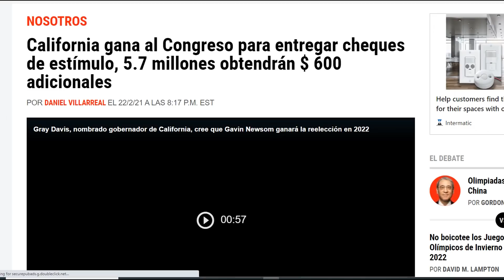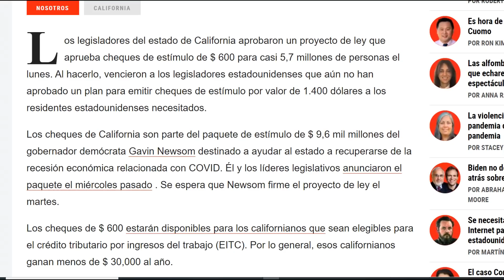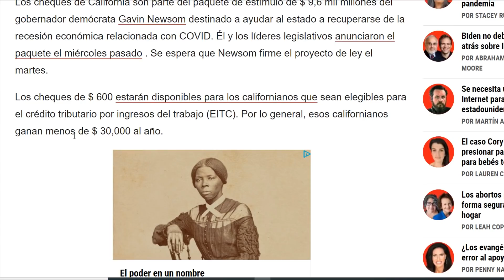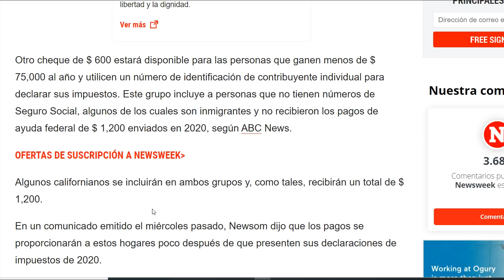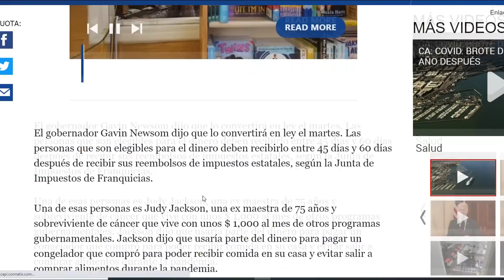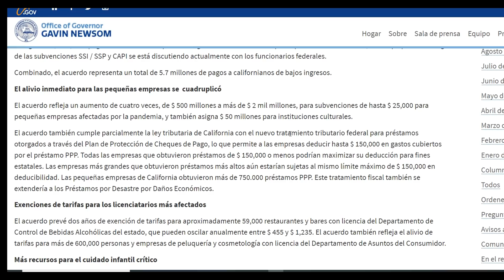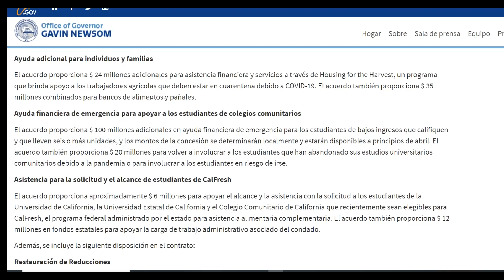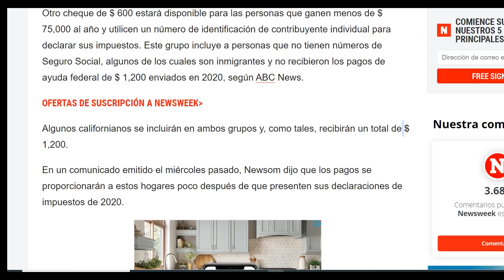BUENAS NOTICIAS! CHEQUES DE HASTA $1200 APROBADOS PARA ESTE ESTADO- NUEVO ESTIMULO ECONOMICO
La mayoría de los estadounidenses esperan ahorrar su cheque de estímulo de $1,400, no gastarlo, muestra una nueva encuesta
Más de un tercio de los estadounidenses esperan ahorrar, no gastar, el cheque de estímulo de $1,400 que el presidente Biden insta al Congreso a aprobar.

Eso es según una nueva  encuesta  realizada por Morning Consult y encargada por Bloomberg, que encontró que el 34% de los estadounidenses planean poner el tercer pago en efectivo en ahorros, un aumento de 11 puntos porcentuales en comparación con el primer cheque de $ 1,200 que el Congreso entregó a principios de días de la pandemia.

En comparación, el 30% de los encuestados dijeron que gastaría el dinero en comida, el 22% en vivienda y el 18% en deudas de tarjetas de crédito.

La proporción de personas que dijeron que tenían la intención de esconder el pago de estímulo fue mayor entre los encuestados más ricos, con un 41% de los hogares que ganan más de $100,000 o más diciendo que ahorrarán el dinero, junto con un 37% de los hogares que ganan entre $50,000 y $100,000 al año. . En los hogares que ganan menos de $50,000 al año, solo el 17% de los
encuestados dijeron que ahorraron el dinero en la primavera, pero el 29% espera hacerlo en esta ronda.

House adelanta pagos de $ 1,400, aumento de desempleo como parte del plan de ayuda de Covid
La parte del Comité de Medios y Arbitrios del plan de la Cámara que avanzó el jueves contiene una gran parte de la propuesta general de rescate. Dirigiría una suma de $1,400 a personas que ganan hasta $75,000 y parejas que ganan hasta $150,000.

El proyecto de ley aprobado por Ways and Means aumentaría el actual suplemento federal de desempleo de $300 por semana a $400, y lo extenderá hasta el 29 de agosto. También mantendría los programas ampliando la elegibilidad de beneficios y la cantidad de semanas que las personas pueden recibir seguro de desempleo en su lugar a través de la misma fecha.

El plan también impulsará la asistencia a los hogares con niños. Los estadounidenses recibirán hasta $3,600 por niño para niños menores de 6 años y $3,000 por niño para niños menores de 18 años.